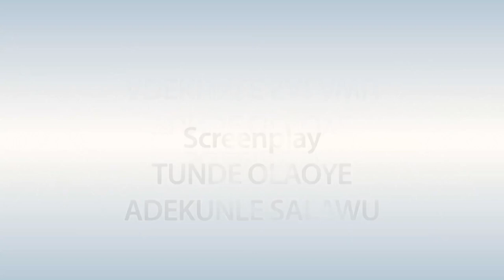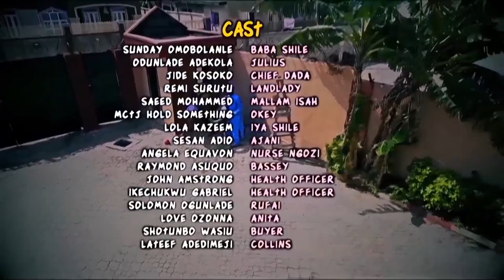FACE2FACE RELOADED EP24; WATER PALAVA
Landlady makes a new rule concerning water as she cuts of water supply to the tenants apartment because according to her they waste water. What will be the tenant's reaction to this?